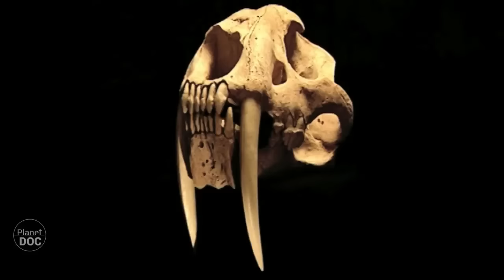Plate Tectonics & Continental Drift: Massive Extinctions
Another of the great agents of extinction came with the evolution of the Earth itself.
Since life began, continental drift and fragmentation have brought brutal changes in all land and marine ecosystems. The movement of the tectonic plates changed currents, winds, river courses; it changed the land relief, the coasts, the islands. The structure of the world was radically altered.
With the movement of the continental masses, the seas changed, affecting the climate throughout the planet. Sixty million years ago, the supercontinent Gondwana broke apart, giving rise to new, powerful oceans. Australia became an independent island and began its slow drift northwards. The marine currents changed their titanic flow, surrounding the southernmost continent with cold waters. And the Antarctic froze over.
Tectonic movements and the climatic repercussions they bring with them have been responsible for the disappearance of many species. In fact, the first great extinction, 440 million years ago, was due to the southward drift of the supercontinent Gondwana, which gave rise to a prolonged ice age in which around 75% of all the species on the planet were wiped out.

Global changes in temperature generated glaciers or created deserts. They were the direct cause of all the massive extinctions, even the Great Extinction of the Primary Era, when around 96% of all living species became extinct. It was the climatic changes, yes, but in the majority of cases caused by a known enemy that came from space.

Life is an ever-changing, cruel process which cares nothing for individuals or species, only the continuity of life itself.
Each one of the great extinctions was followed by a new beginning, new eras of biological experimentation in which life tested out its prototypes, learning from its mistakes in an endless mutation.
Everything would seem to indicate that these mortalities on a massive scale are vital for evolution, the process – which we are only now beginning to understand – that has diversified life, making it increasingly more complex and specialised.

Global changes, whether they be caused by the creation and drift of the continents, the impact of asteroids or the chemical alterations generated by the metabolism of millions and millions of tiny photosynthetic beings, have made it necessary to rethink life on earth dozens of times.
New worlds and new inhabitants, that has been the general rule in the continents for 800 million years; a rule that has left by the wayside millions of species that were once as real and flourishing on our planet as we human beings are now.
It doesn’t matter how powerful or dominant a species was. The more specialised, the more dependent it was on the stability of its environment. But, on Earth, nothing remains stable for very long.
The response to new challenges gave rise to evolution.
From a single-cell being to a vertebrate, from a fish with scales to a dinosaur with feathers and from this to a bird. The world has never stopped changing, but life has always managed to adapt. Constant renewal which demands a very high price.